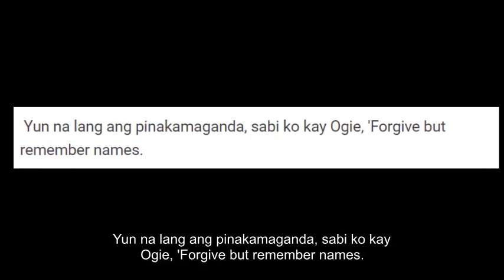Cristy Fermin Muling Napatunayan Na Nasa Huli Talaga Ang Pagsisisi Sa Pag Sorry Ngayon Ni Liza!